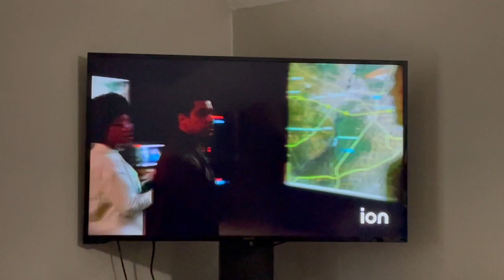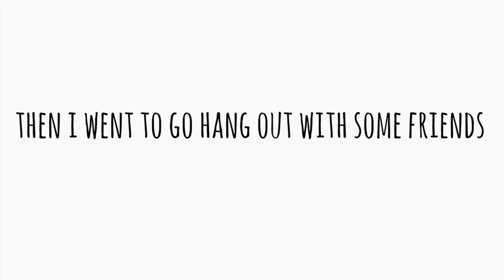day in my life: watching tv, running errands & hanging out with friends | Mia’s Vlogs